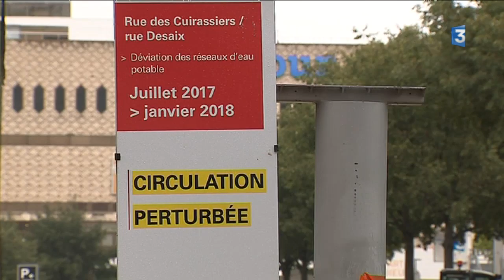Lyon : le nouveau visage de la PartDieu en 2023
La métamorphose de la Part-Dieu a débuté à Lyon . Les travaux vont durer 6 ans pour moderniser ce quartier d'affaires et décongestionner la gare. Il faudra donc attendre 2023 pour que la Part-Dieu prenne son nouveau visage.

Retrouvez-nous sur :
Notre site web